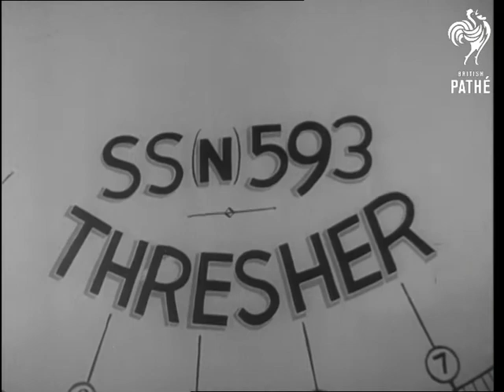New Class Atomic Sub "Thresher" Launched (1960)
Portsmouth, England

NEW CLASS ATOMIC SUB "THRESHER" LAUNCHED

LS. people seated in f.g. with the new nuclear submarine "Thresher" in b.g. CU. Name on the sub SS(N)593 Thresher. MS. Pan along the sub. MS. Navy personnel and their wives seated. MS. The Launching ceremony by Mrs. Frederick Warder. LS. Notice above draped balcony: Portsmouth Naval Shipyard. LS. as the sub "Thresher" hits the water, bow first because of her unusual constructions.

(Comb. F.G.)
 FILM ID:2968.12